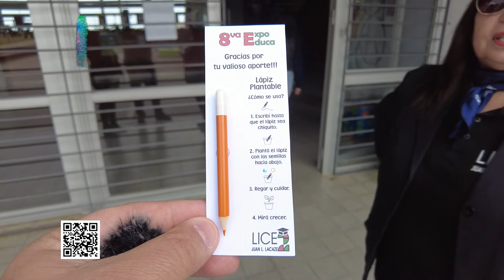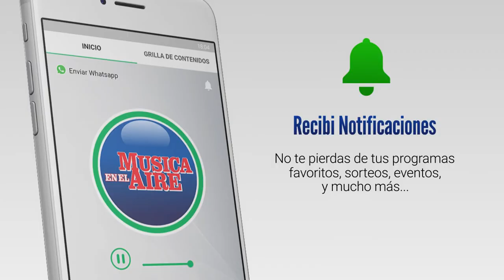Se realizó la 8va edición de la Expo Educa en el Liceo 2 de Juan Lacaze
El pasado viernes 29 y sábado 30 de setiembre, el Liceo 2 de Juan Lacaze realizó una nueva edición de la Expo Educa. Una instancia donde varias instituciones educativas de nivel terciario tanto públicas como privadas presentan a los estudiantes las opciones de carreras y becas de estudio. También se recibió a profesionales del medio que contaron a los alumnos del liceo sus propias experiencias.

La directora del Liceo 2 de Juan Lacaze, Susana La Paz y la adscripta Marianela García nos brindaron más detalles.